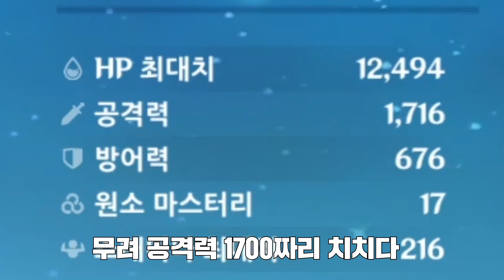[원신] 치치 사용법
편집 : 엔디
썸넬 : 물뱀
ㅡㅡㅡㅡㅡㅡㅡㅡㅡㅡㅡㅡㅡㅡㅡㅡㅡㅡㅡㅡㅡㅡㅡㅡㅡ

     가입하면 탈모 안걸림